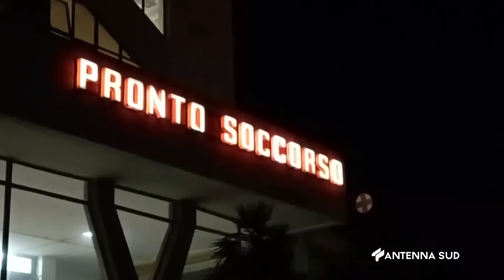09 GENNAIO 2024 CASARANO LE 52ENNE MUORE FOLGORATO NEL BAGNO DELLA SUA ABITAZIONE